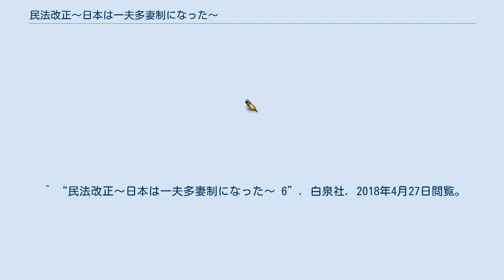民法改正〜日本は一夫多妻制になった〜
『民法改正〜日本は一夫多妻制になった〜』（みんぽうかいせい にほんはいっぷたさいせいになった）は、原作：あかほりさとる、作画：竹内桜による日本の漫画。
『ヤングアニマル』（白泉社）にて、2015年No.13から2018年No.2まで連載された。
 民法が改正され、男性が妻を3人まで娶ることができるようになった一夫多妻制の日本。
ごく普通のサラリーマン・浅尾正平は、オホーツク海にて航空事故に遭うも的確な人命救助をきっかけとして国民英雄賞を受賞し、一夫多妻の権利を得る。
エッセイスト・牧村みちると婚約済みだった正平は権利を行使する気がなかったが、自分を慕う富豪の娘・糸矢純やホステスの女性・笹野香苗との出会いと交流を経て、みちる・純・香苗を娶ることを決意する。
 みちるたちは、当初こそ各自の思惑から仲が悪かったものの、正平の人柄から徐々に家族としての仲を深めていくと共に、それぞれの結婚資金などの問題を解決して結婚する。
やがて、みちるたちとの子作りも含めて将来に金銭的な不安を覚えた正平が、それぞれの長所を活かしたカフェの経営に乗り出し、仕事を止めてみちるたちによる協力のもとでどうにか開店に漕ぎ着けたところで、物語は幕を下ろす。
 ^ “民法改正〜日本は一夫多妻制になった〜 1”. 白泉社. 2017年12月7日閲覧。
 ^ “民法改正〜日本は一夫多妻制になった〜 2”. 白泉社. 2017年12月7日閲覧。
 ^ “民法改正〜日本は一夫多妻制になった〜 3”. 白泉社. 2017年12月7日閲覧。
 ^ “民法改正〜日本は一夫多妻制になった〜 4”. 白泉社. 2017年12月7日閲覧。
 ^ “民法改正〜日本は一夫多妻制になった〜 5”. 白泉社. 2017年12月7日閲覧。
 ^ “民法改正〜日本は一夫多妻制になった〜 6”. 白泉社. 2018年4月27日閲覧。